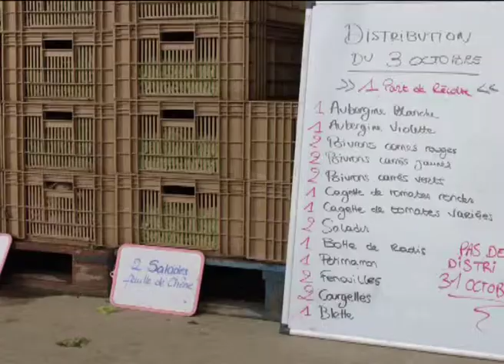WE-TRADERS | TOULOUSE | Le potager de camille (Español)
WE-TRADERS. SWAPPING CRISIS FOR CITY

A project by the Goethe-Institut that connects 30 initiatives from 6 cities.
Madrid | Turin | Berlin | Lisbon | Toulouse | Brussels

Project direction Goethe-Institut Brussels: Susanne Höhn
Project coordination: Julia Förster
Co-production: Goethe-Institut Lisbon, Madrid, Toulouse, Turin
Concept and artistic direction: Angelika Fitz (Vienna), Rose Epple (Berlin)
Co-curators: Julia Albani (Lisbon), Javier Duero (Madrid),
Stéphane Gruet (Toulouse), Lisa Parola & Luisa Perlo (Turin), Charlotte Bonduel & Julia Förster (Brussels)

Video © Goethe-Institut